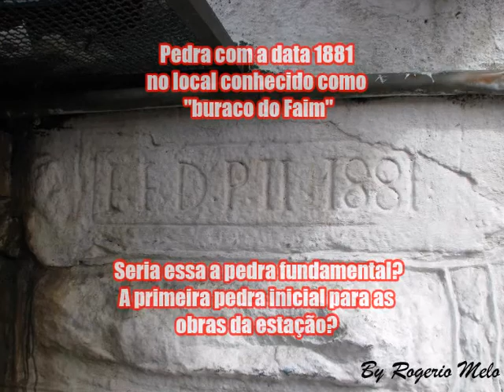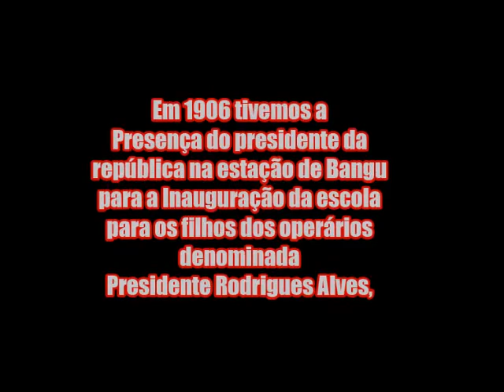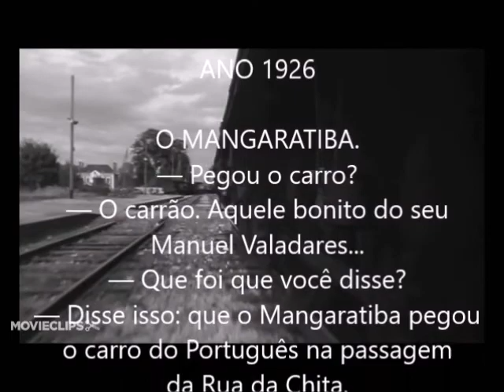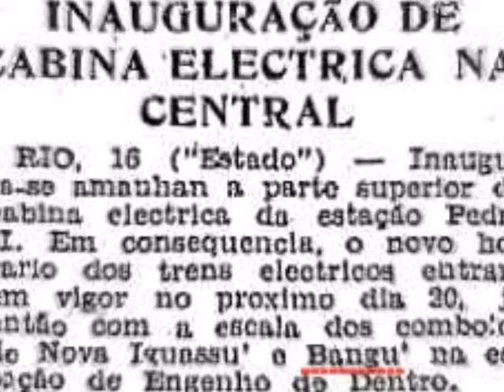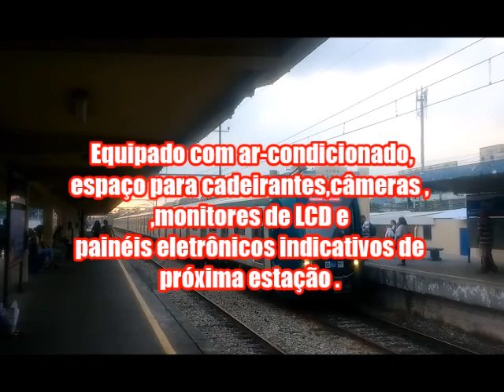PRÓXIMA ESTAÇÃO...HISTORIA DA ESTAÇÃO DE BANGU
PRÓXIMA ESTAÇÃO.
Pequena história sobre a convivência do banguense e o trem.